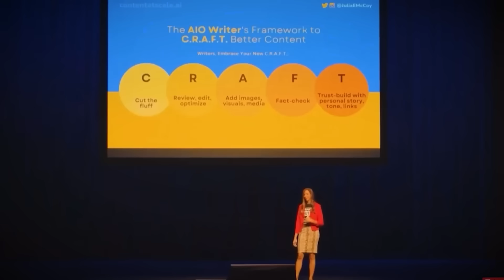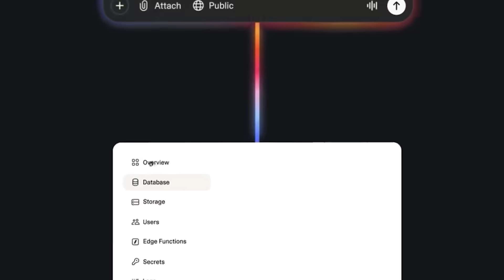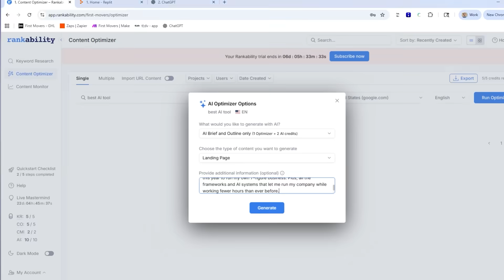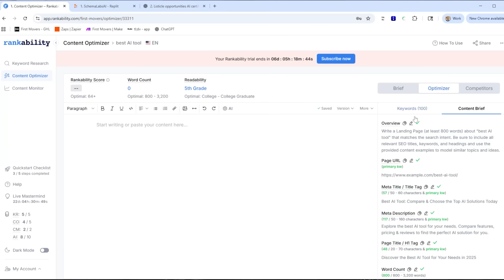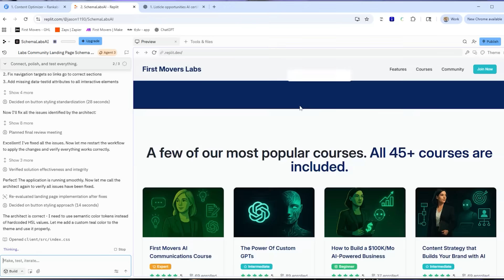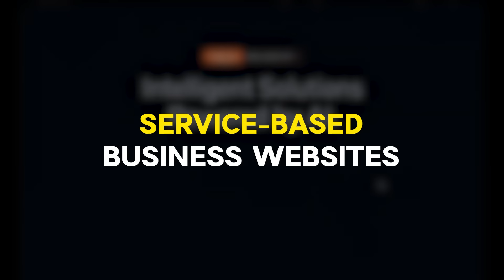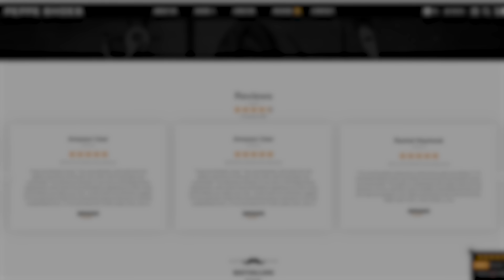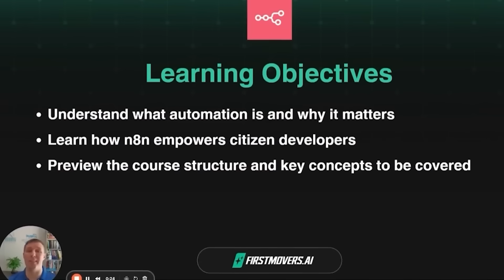AI SEO in 2025: The Complete Automation Playbook (That Nobody’s Talking About)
The SEO landscape is experiencing its most dramatic shift since the birth of search engines. 🤯 While most debate AI’s impact, a small group of early adopters are already using autonomous AI agents to automate entire SEO workflows—building sites, generating schema, finding links, and optimizing content at speeds that seemed impossible just months ago.

In this video, I’m pulling back the curtain on the exact AI agent stack I’ve been building for the last 6 months, including:

✅ The 3-layer AI SEO stack that actually works (Replit + Rankability + ChatGPT reasoning models)
✅ Why 90% of AI-built websites are invisible to search engines (and the critical fix)
✅ How to orchestrate multiple AI agents to handle complete SEO workflows end-to-end
✅ What you can fully automate vs. what still requires human oversight
✅ Real examples of commercial pages, schema implementation, and link prospecting—all done in minutes
✅ The brutal truth about which sites are perfect for this approach (and which will fail miserably)
✅ Why “AI SEO” is the term that’s going to define the next era of search optimization

One entrepreneur I know built an entire SaaS business with AI agents for under $1,000—it’s already profitable.

⚠️ WARNING: The massive pitfall nobody’s warning you about: Most AI website builders use JavaScript frameworks that search crawlers can’t read. Your beautiful site? Invisible to Google, ChatGPT, and Perplexity. I’ll show you the exact fix using Astro conversion or WordPress foundations.

🎯 What’s actually automatable RIGHT NOW:

- SEO-optimized content creation at scale
- Schema markup implementation
- XML sitemaps and technical SEO
- Link prospecting and opportunity identification
- Internal linking architecture
- Content optimization for relevance

The reality: One SEO professional with these tools can now do the work of 5-10 people. That’s not hyperbole—it’s what I’m seeing in practice every single day.

🔗 RESOURCES MENTIONED:

- ChatGPT reasoning models
- Astro framework (HTML conversion)
- Schema Builder validation tools

💡 Join the AI SEO revolution:
This is the biggest shift in search optimization since Google was founded. The speed of change is so fast that what I’m showing you today will be outdated in 6 months.

See you down the next rabbit hole.

Tools:
HeyGen, $29/mo (Creator) Code FIRSTMOVERS20 saves you 20%